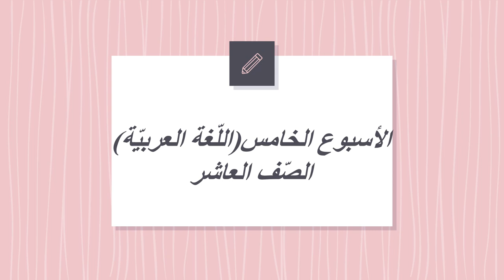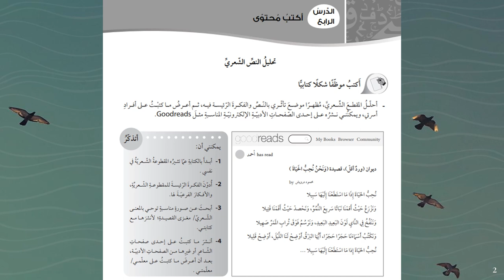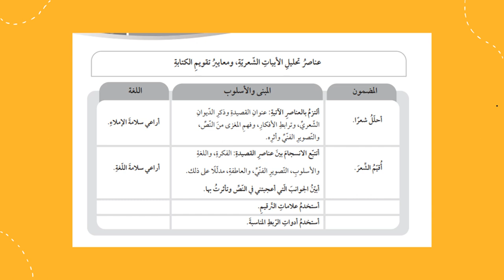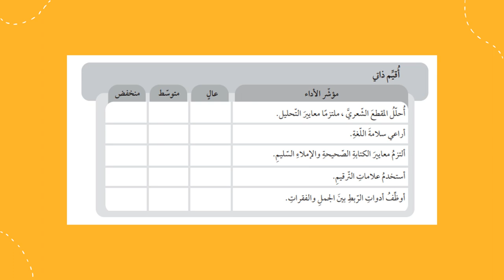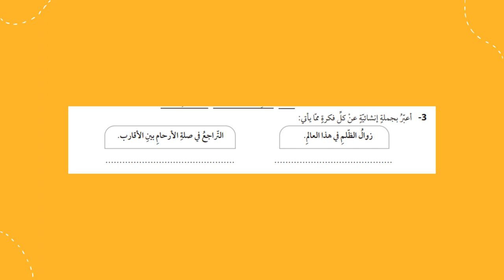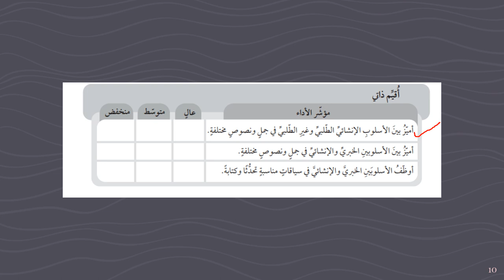اللغة العربيّة الصف العاشر الأسبوع الخامس المعلمة منال زكارنه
يعرض الفيديو أهم المحاور والموضوعات التي سندرسها خلال الأسبوع الخامس من مادة اللّغة العربية .